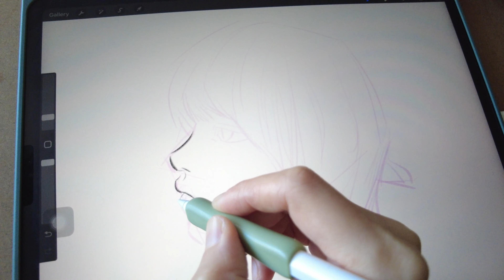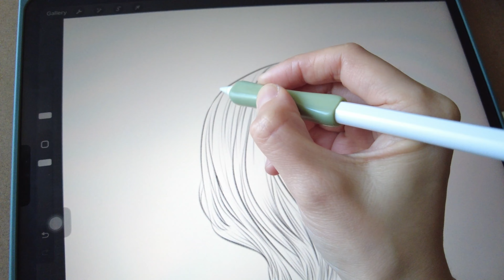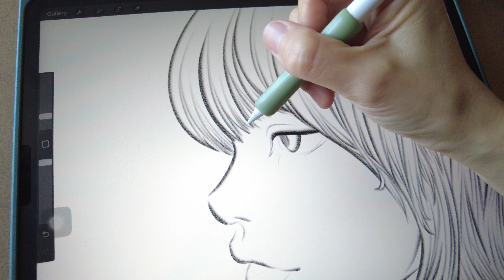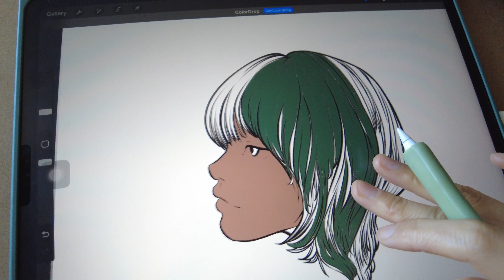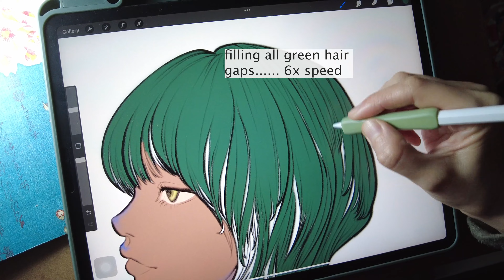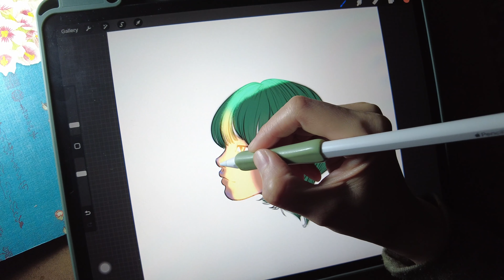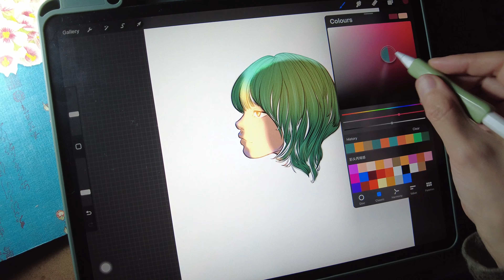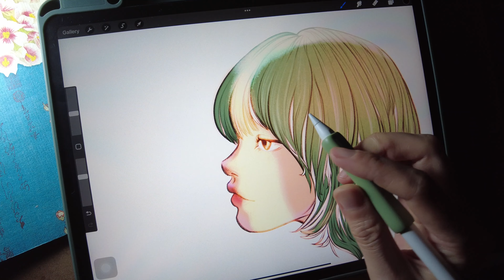Real-time Manga Portrait Process｜Tips & Tutorial |Cartoon Girl Illustration | Download Brush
✦ What Brushes I Use  ✦

What's included:
1.For sketching: 'Gloaming' in the Drawing category
2.For shading: 'Edge LTRD' in All Star category
*They are based on default brushes in Procreate, but with some modified settings

✦ Drawing Gears ✦

iPad Pro 12.9 Ver.2020
✧ Paperlike screen protector ✧

✧ Apple Pencil Tips 4 in the pack✧

✧ Ipad case with rotating functions ✧

.This will encourage me to create more useful videos! .
. ฅ^•ﻌ•^ฅ .

00:00 draft settings and line work
06:27 prepare for colouring
07:19 colouring steps
11:45 add lights
15:58 details-lip
17:00 environmental light
17:24 details- the eye